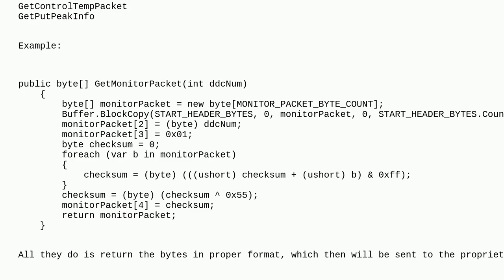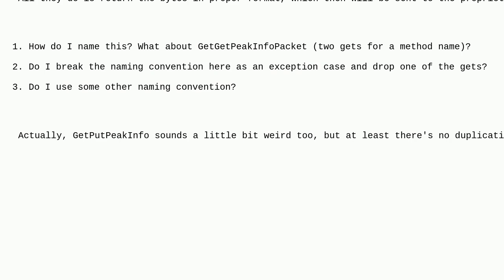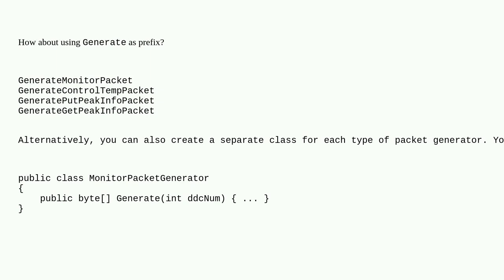Codereview: Getting a monitor packet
Getting a monitor packet

  c# tcp